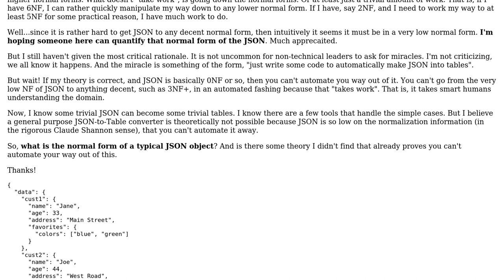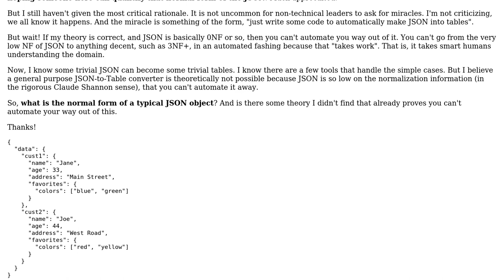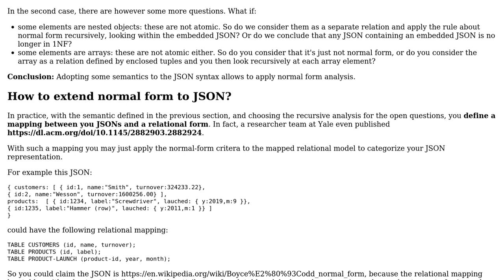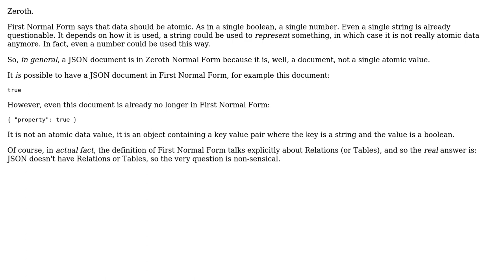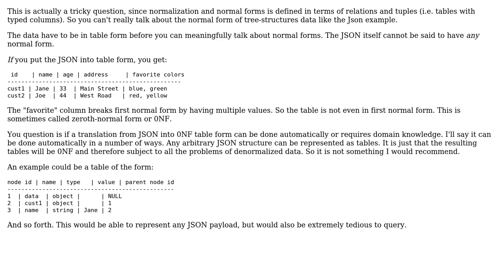What is the normal form of JSON? (3 Solutions!!)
What is the normal form of JSON?

With thanks & praise to God, and with thanks to the many people who have made this project possible! | Content (except music & images) licensed under CC BY-SA | Music | Images & others | With thanks to user Jorg W Mittag user James Madison user JacquesB user Christophe and the Stack Exchange Network Trademarks are property of their respective owners. You are responsible for your own actions.